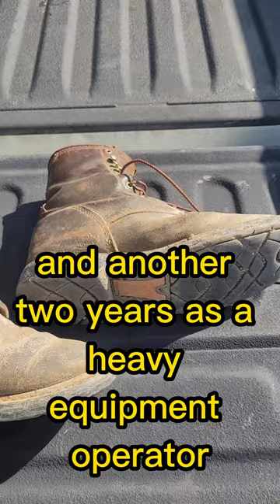Best Work Boots EVER? Ariat Cascade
These boots have lasted me 4 years! Gotten muddy and soaked plenty of times. And all I did was oil them once a month! Not to mention they're super comfortable for work boots.